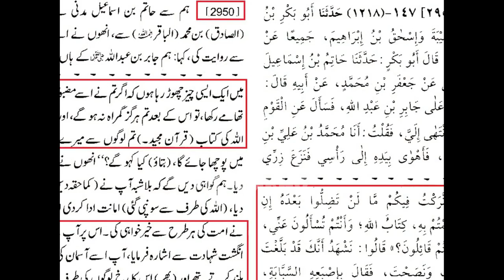Reply to "VIDEO LEAK" Bukhari Bhi Baba Tha by Engineer Muhammad Ali Mirza 🤬😱 | Lo Sambho